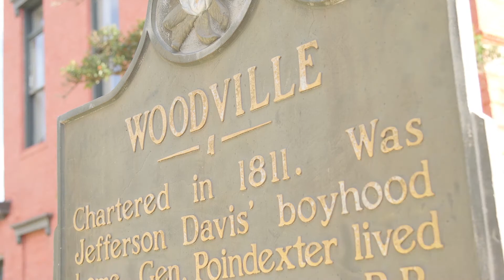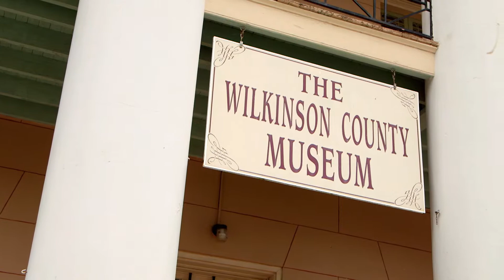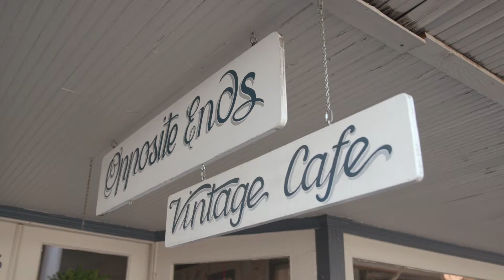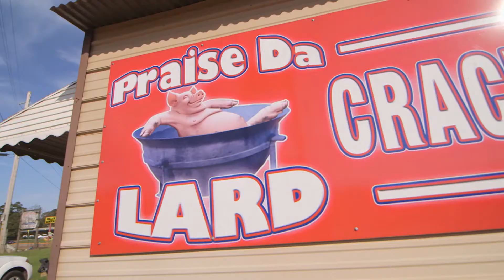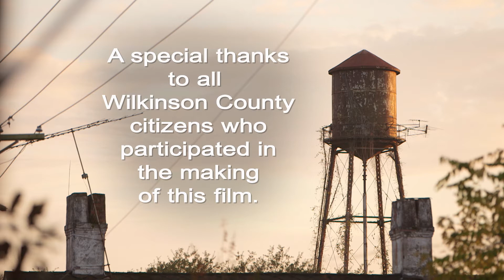Woodville Bicentennial FINAL